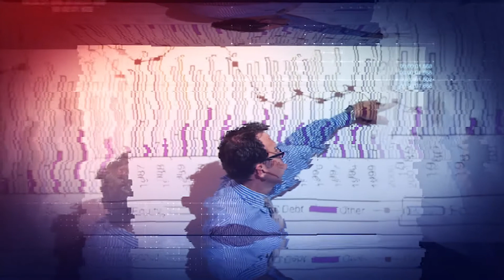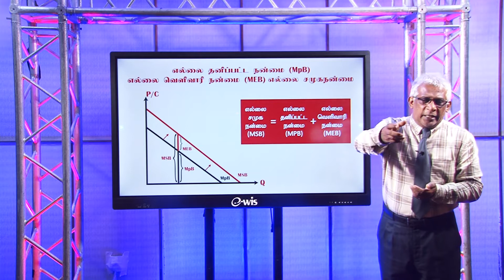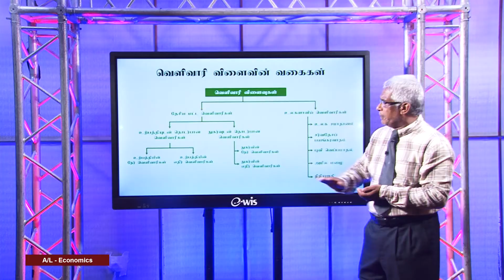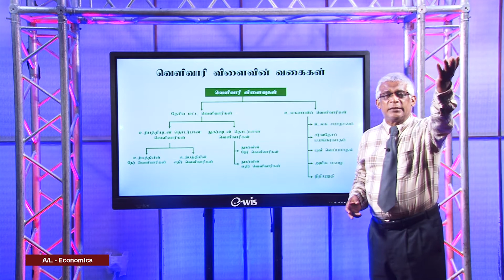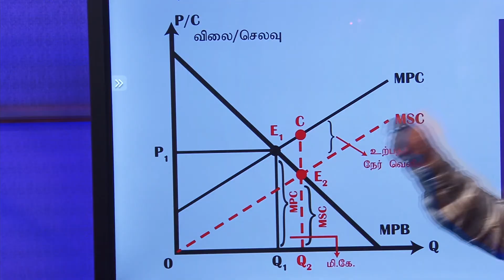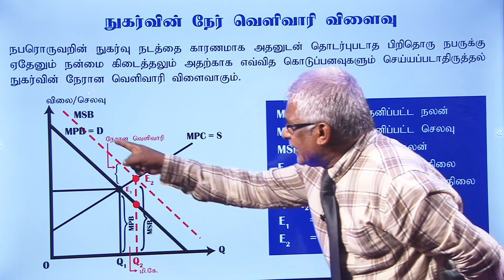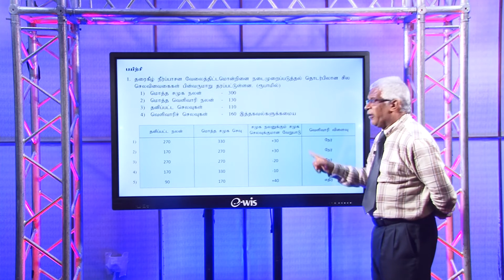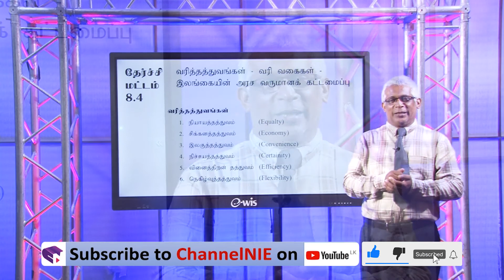A/L Economics ( பொருளியல் ) - Related Concepts of Output Approach of National Income - Lesson 37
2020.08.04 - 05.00